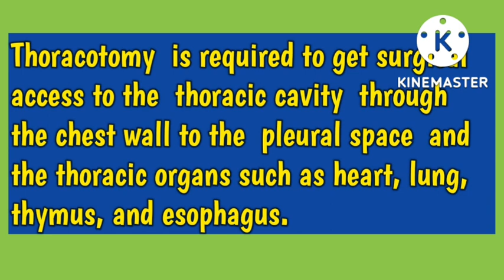Thoracotomy medicalterminology norcet #@AnitaSharmaGyan nclex in hindi#@anandsnursingfiles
#@Anita Sharma nclex in hindi# @Anand's nursing files nursing as a profession#inj oxytocin#cellulitis#leadership#cb naat test#a.v. aids#uti ​collective bargaining#alkasol#sodium bicarbonate#nursing theory#course planning#psychiatric terminology#inservice education#nursing management#laryngeal cancer#ventilator#phtotherapy#metabolic acidosis#ards#Nursing competition#norcet#nursing competition#anticoagulant#bscnursing mscnursing gnm aiims rml rpsc esic pgimer arteriogram palliativecare SBA Module#liverfunctiontest ##@Anita Sharma nclex in hindi# @Anand's nursing files nursing as a profession#inj oxytocin#cellulitis#leadership#cb naat test#a.v. aids#uti ​collective bargaining#alkasol#sodium bicarbonate#nursing theory#course planning#psychiatric terminology#inservice education#nursing management#laryngeal cancer#ventilator#phtotherapy#metabolic acidosis#ards#Nursing competition#norcet#nursing competition#anticoagulant#bscnursing mscnursing gnm aiims rml rpsc esic pgimer arteriogram palliativecare SBA Module#liverfunctiontest